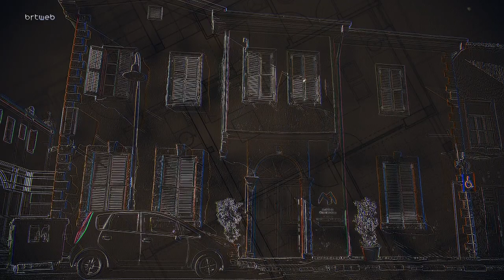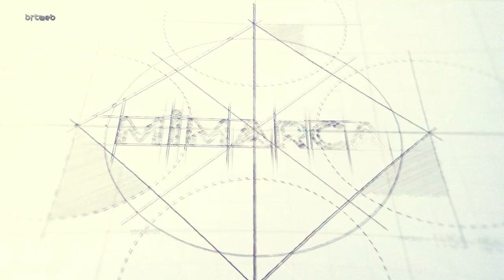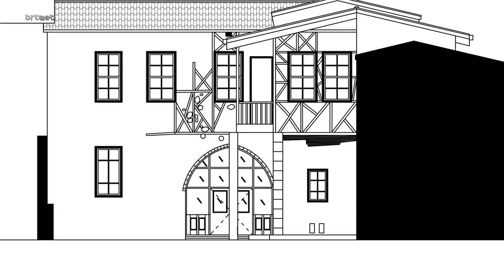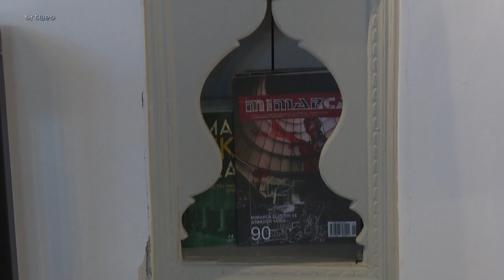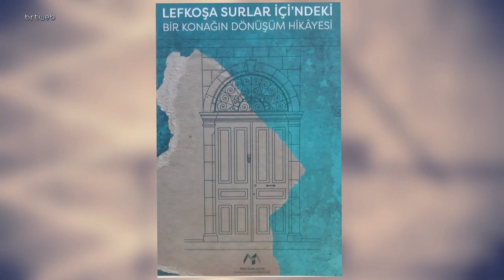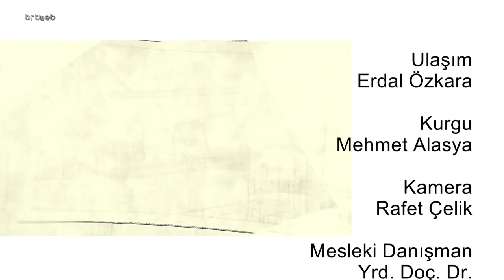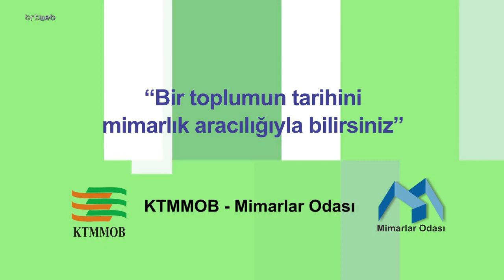Mimarca 07.10.2022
Mimarca  Aliye Menteş